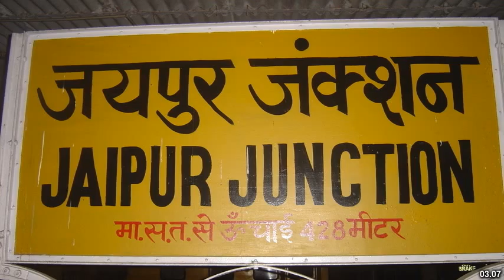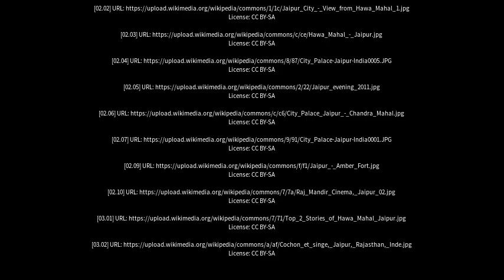Best places to visit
Best places to visit - Jaipur (India) Best places to visit - Slideshows from all over the world - City trips, nature pictures, etc.